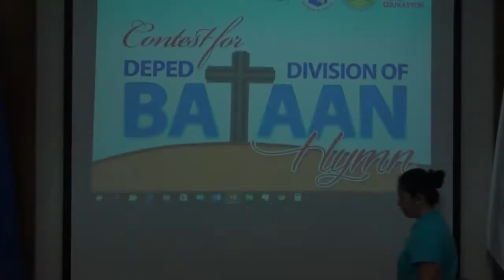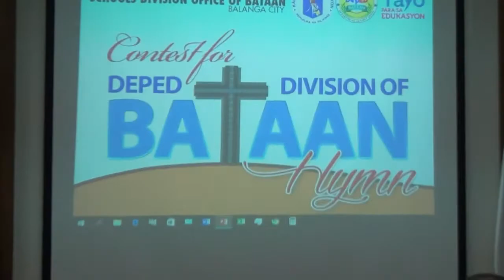Morong District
Division Search for DepED Bataan Hymn